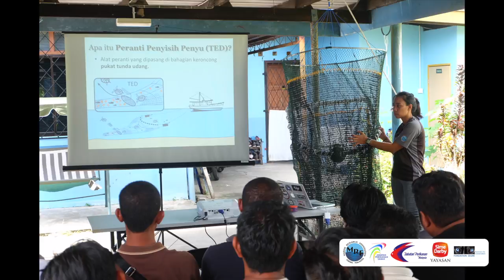Sabah TEDs Project - Lahad Datu & Kunak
Accidental catch of sea turtles from shrimp trawl fisheries is a serious concern in Malaysia. About 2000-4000 turtles can be killed each year as bycatch in trawl fisheries in Sabah alone, and this is likely to double or triple at the National level. The Turtle Excluder Devices (TEDs) offer practical low-cost solutions allowing catch to be retained while turtles are excluded. The TEDs Project, in partnerships with Department of Fisheries Sabah and Department of Fisheries Malaysia, with funding provided by Fondation Segré and Sime Darby Foundation, focuses on the training and outreach of TEDs in key fishing districts in the State of Sabah to local fishing communities and fisheries officers.